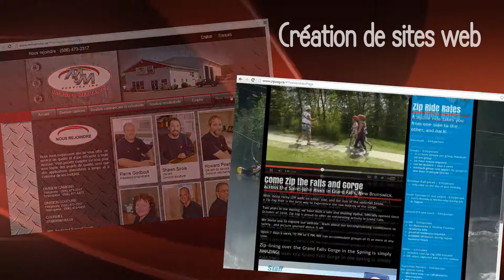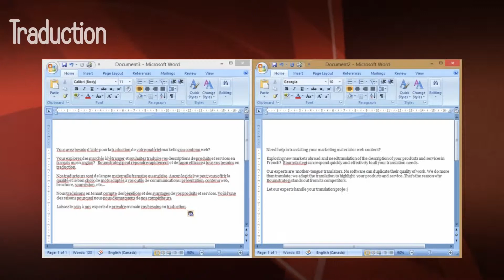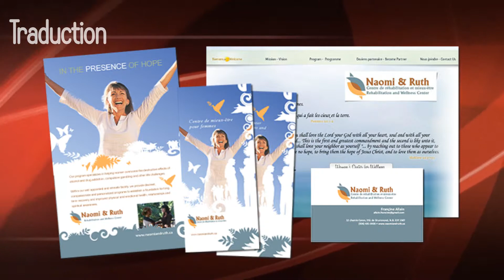Boum Strategi vidéo promotionnelle